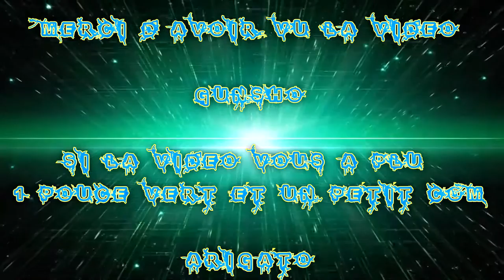[FR] League Of Legends Ranked 2016 #73 | Best Supp Karma VS Morgana (Ajout Sons)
Voilà ma Soixante-Treizième vidéo recorde en Ranked Sur League Of Legends !

Je Joue la Karma Purificatrice Best Supp Bot

Game Great !

Infos Complémentaire !

Enjoy !! Gunsho !!